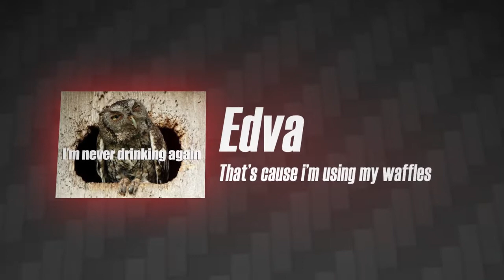Let's play Battlefield 3 Co-op! [pt.5]: "French Girls" (BF3 Gameplay/Commentary)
Rick hates everything French